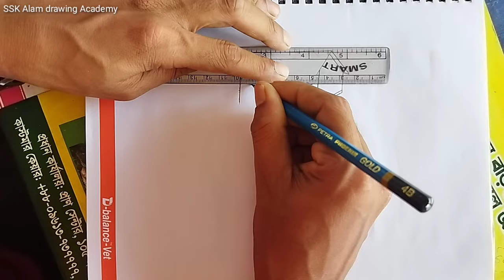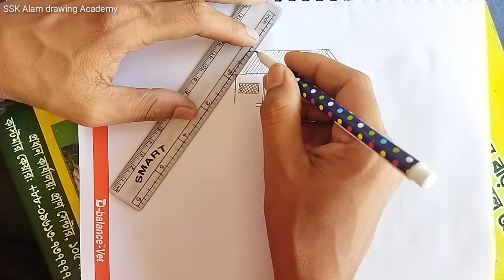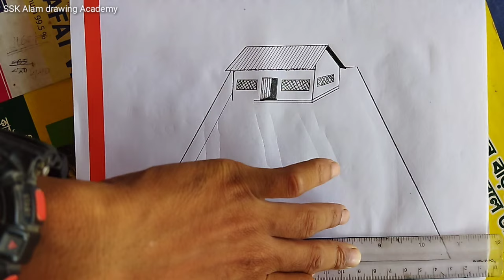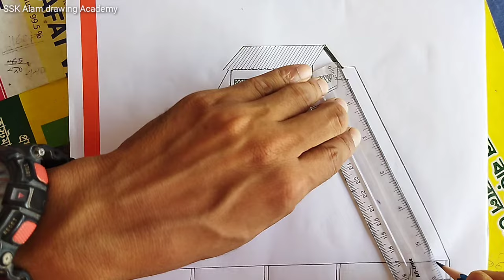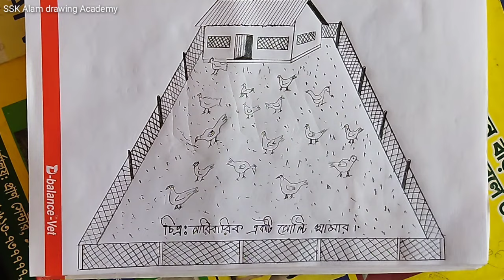একটি পারিবারিক পোল্ট্রি খামার এসএসসি পেট্রিকেল ২০২৩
একটি পারিবারিক পোল্ট্রি খামার এসএসসি পেট্রিকেল ২০২৩ খুব সহজে আকার নিয়ম

এবং কোন দরকারি ড্রয়িং ভিডিও থাকলে অবশ্যই জানাবেন

ভিডিওটি আঁকাতে যা যা লাগবে

১/পেন্সিল
২/ইরেজার
৩/স্কেল
৪/প্র্যাকটিক্যাল খাতা
৫/ইত্যাদি

ভিডিওটির মিউজিক লিংক নিচে দেওয়া হল

Arabic Background Music No Copyright _ Arabic 20 Minutes _ Arab YT Music Free _ Mehtab Alam Explorer(MP3_160K).mp3/storage/emulated/0/snaptube/download/SnapTube Audio/Arabic Background Music No Copyright _ Arabic 20 Minutes _ Arab YT Music Free _ Mehtab Alam Explorer(MP3_160K).mp3